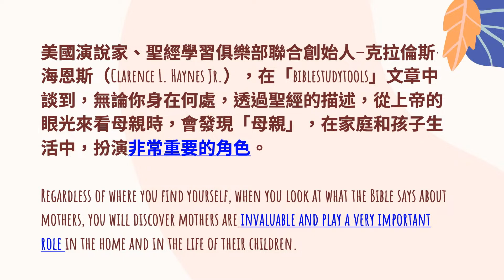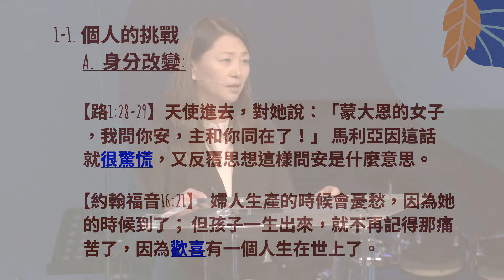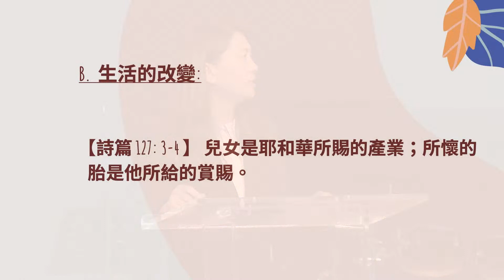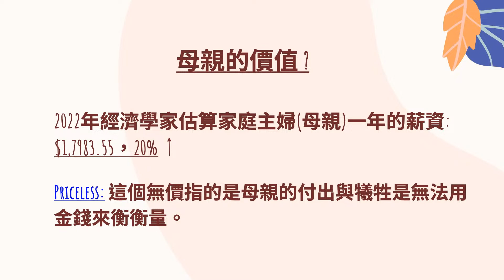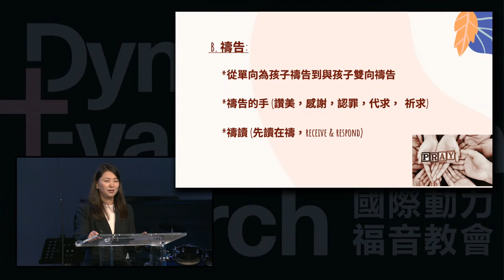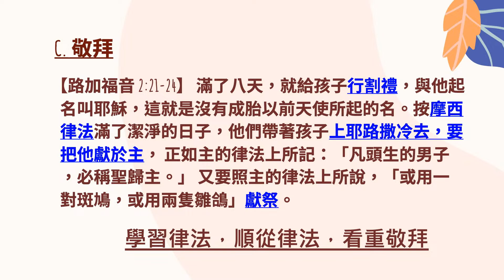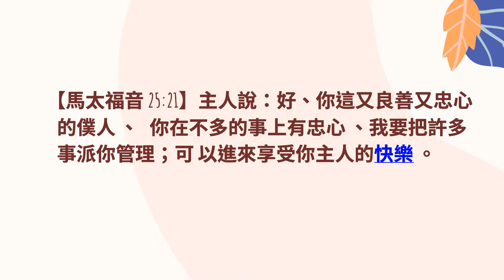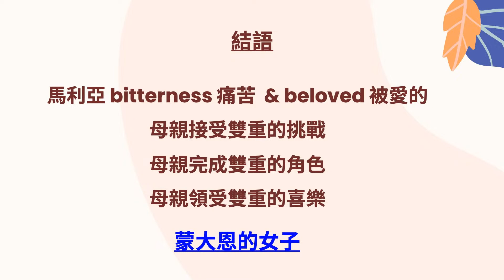蒙大恩的女子｜陳珮華區長｜05/14/2023 母親節主日信息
我們主日有早&午兩堂主日崇拜喔~
|早堂9am -10:30am
|午堂11:30am -1pm
鼓勵你來到線下和我們一起敬拜神~期待在現場看到你!!
此外，主日崇拜不僅有Youtube的同步，且增加了Zoom的互動；無論在任何的空間，我們都可以更深地聯結。
密碼：dec
【主日信息】
經文：路加福音1:26-38, 46-48節
一. 耶穌的母親──馬利亞

二. 馬利亞的信心

三. 馬利亞的角色

四. 馬利亞的喜樂

【我們的動力宣言】
我們相信耶穌基督是主
我們看重相愛合一、聖經真理、聖靈工作
我們一起敬拜、造就、傳福音
您會充滿活力、影響力、屬天能力
在家庭、在職場、在社區
為主震動天地、震動萬國